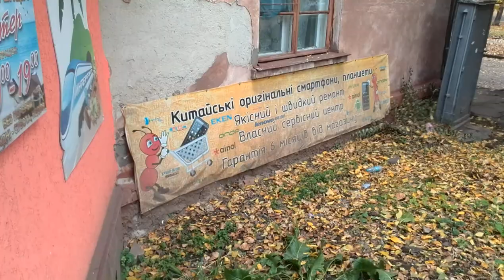Huawei Ascend P6 FULL HD.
Пример съемки видео с камеры (8Mpix)